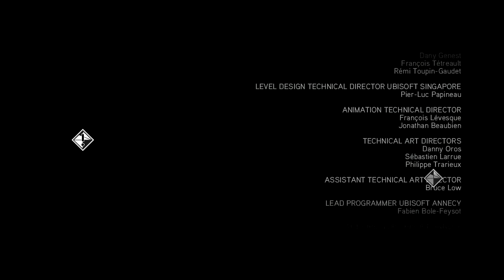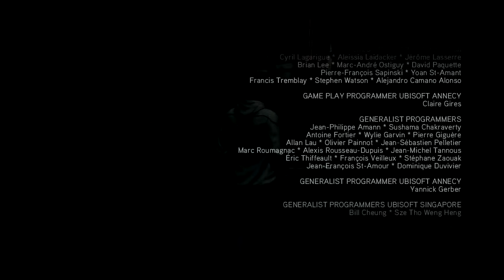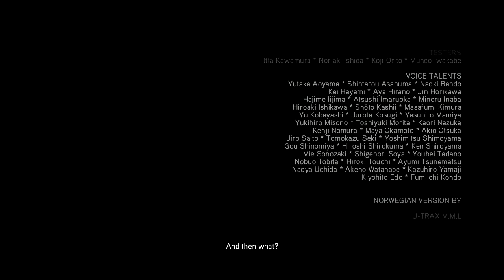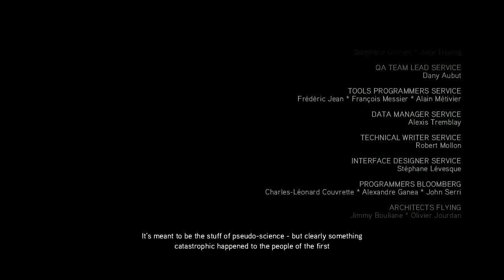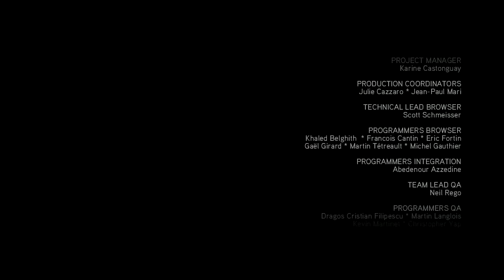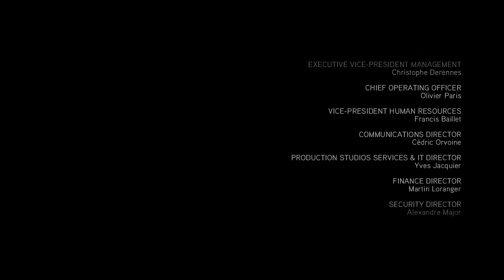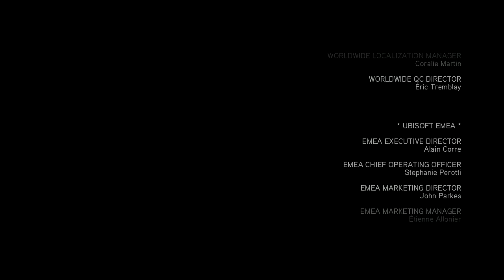Το Τερματίσαμε!! Assassins Creed 2 #31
ASSASSIN'S CREED II PEGI 18
Ευχαριστώ για τα likes, τα shares, τα comments και την υποστήριξη σας..

I JUST PLAY THE GAME. THE COPYRIGHTS BELONG TO:
2009 UBISOFT ENTERTAINMENT.
DEVELOPED AND PUBLISHED BY UBISOFT.